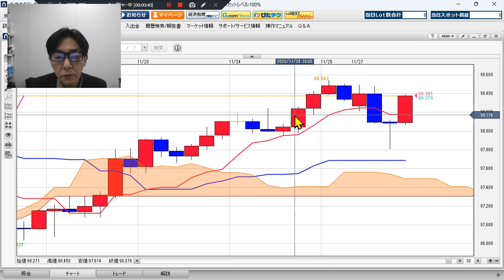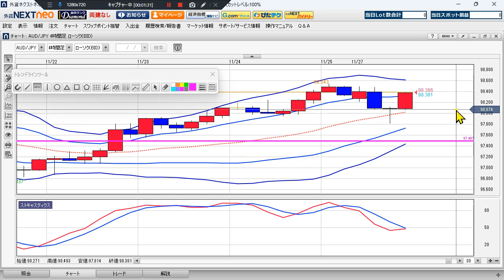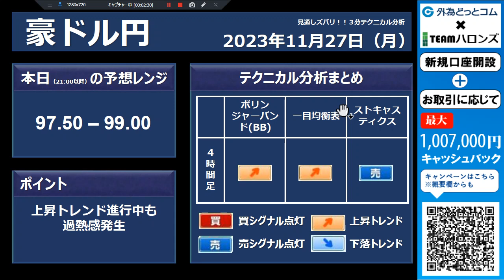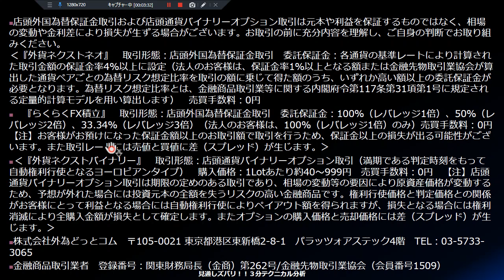豪ドル/円見通し 「上昇トレンド進行中も過熱感発生」見通しズバリ！3分テクニカル分析 ニューヨーク市場の見通し 2023年11月27日